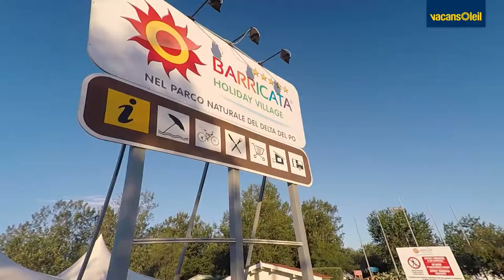4* Barricata, Adriatic Coast, Italy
4* Barricata campsite is located on a peninsula at the end of the Po delta. Across the road from the entrance to the campsite is the harbour of Bonelli.

Why camping Barricata ?
There's a peninsula close by with an inner lake, providing opportunities for all kinds of sporting activities.
At the other side of the campsite there's a beach that stretches for a kilometre with direct access from the campsite. An even larger beach is to be found near Scanno Barricata, where you can walk over a bridge across the River Po.
At the campsite you'll find excellent facilities including 2 swimming pools and a lagoon style pool, an inflatable play area, a restaurant and a supermarket.